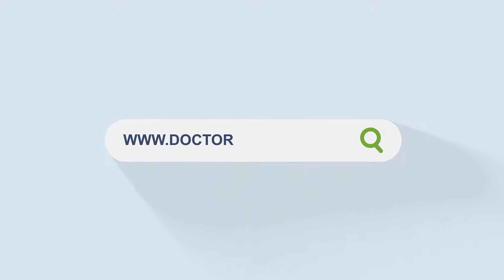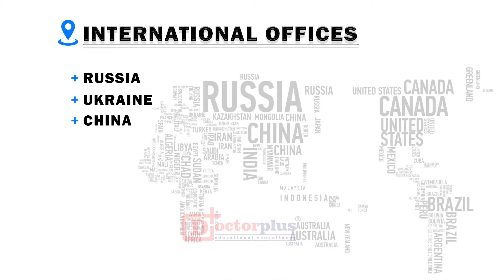TERNOPIL NATIONAL MEDICAL UNIVERSITY, MILAN OZA | DOCTOR PLUS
ADVANTAGES OF STUDYING MBBS IN UKRAINE

⛑ Ukraine is the second largest country in Europe.
⛑ Easily accessible.
⛑ More than 6000 Indian Students are studying in various Universities in Ukraine.

GUJARAT OFFICE

RAJASTHAN OFFICE

INQUIRE NOW...!!!